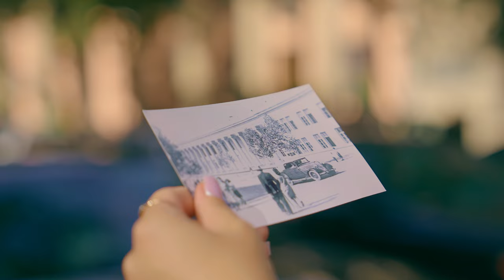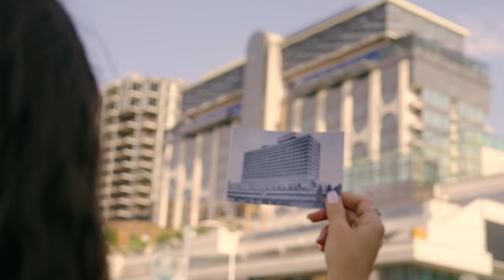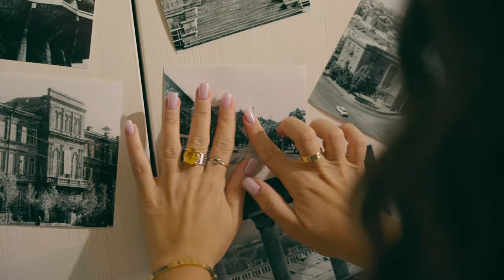MASHA MNJOYAN-Yerevan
Lyrics: Astvatsatur Petrosyan
Co Arrangment: Vahan Nahapetyan

Director: Ani Gevorgyan
DOP: Arthur Gharayan
Assistant of DOP: Gev Gharayan
Lights: Minas Azatyan,Arman Yeghoyan
Technical Engineer: Gevorg Melkonyan
Editing: Zorayr Hakobyan
Make Up: Syuzanna Martirosyan
Administrator: Hasmik Baghdasaryan
Cast: Masha Mnjoyan,Ika Emiryan,Nareg Zareh
Producer: Ara Gevorgyan

Special thank you to Garo Simonyan